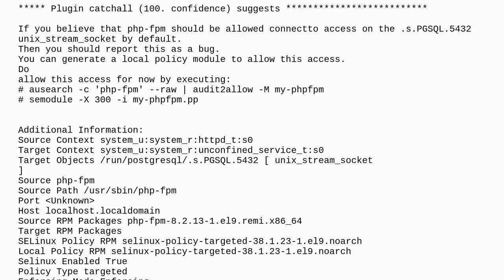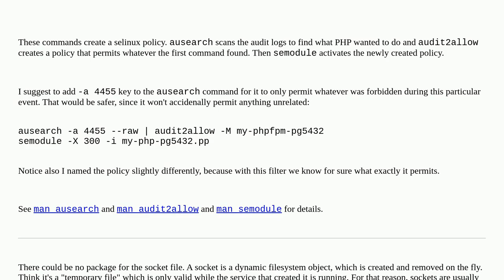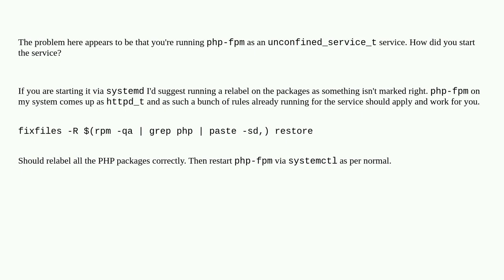How do I configure SE Linux so PHP can connect to Postgres by socket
A special thanks goes out to the awesome community

  php selinux rocky-linux php-fpm postgresql